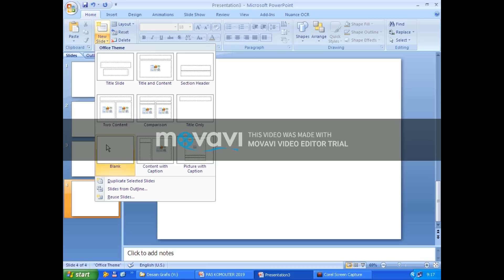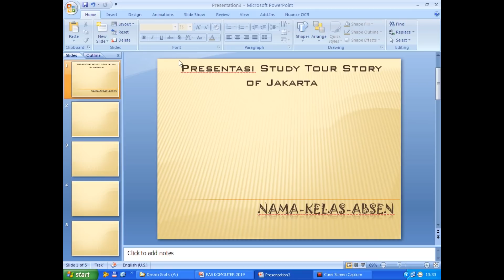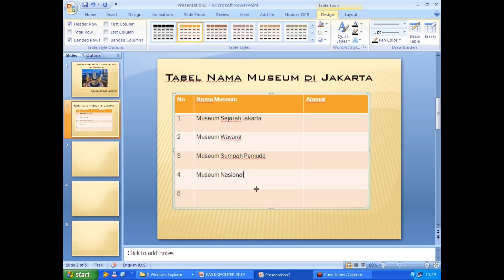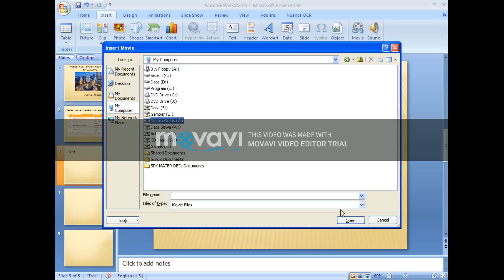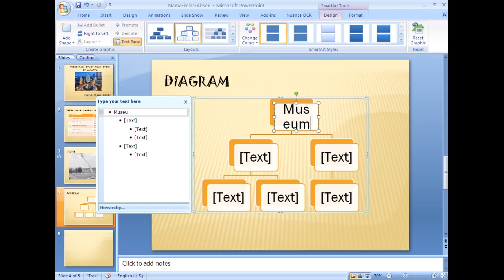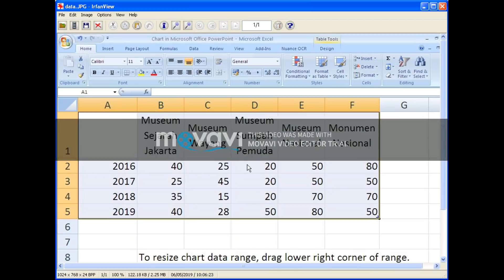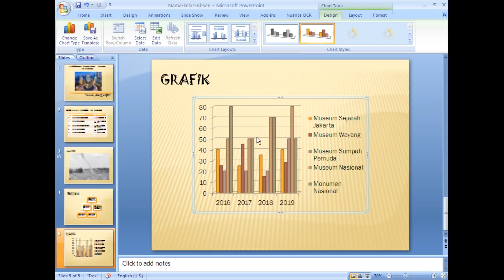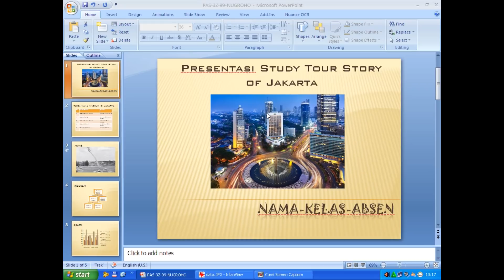PAS KELAS 3